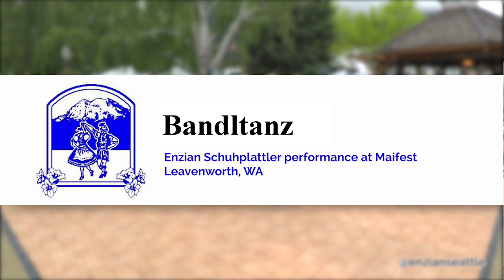Bandltanz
The “ribbon dance” is traditionally done at Maifests and celebrates the coming of spring.
Performed for Maifest 2017 in Leavenworth, WA